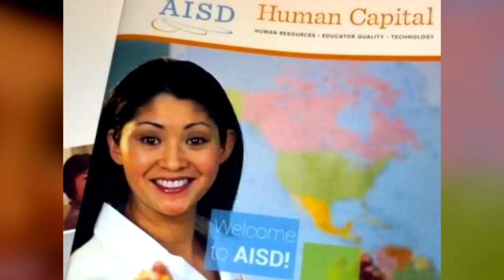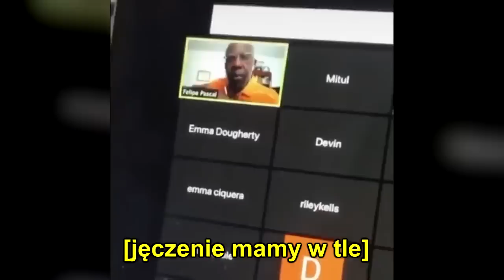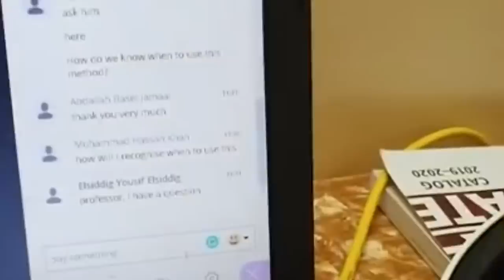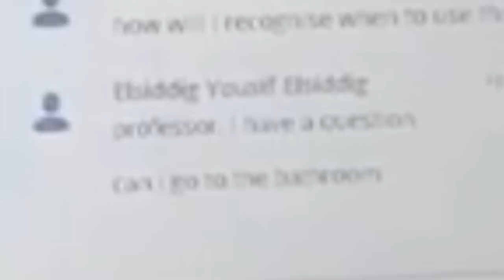10 dowodów, że lekcje online to stan umysłu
Już od dwóch tygodni szkoły w całej Polsce oraz wielu innych krajach prowadzą zdalne nauczanie. Mało kto się tego spodziewał i mało kto był na to przygotowany. W wielu domach brakuje komputerów, większość nauczycieli dopiero uczy się czym jest internet, a rodzice z przyzwyczajenia wrzeszczą przez cały dzień w pokoju obok, robiąc nam przypał przed całą klasą. Dodajcie do tego uczniów, którzy robią sobie żarty, bo teraz trudniej niż zwykle zweryfikować kto co powiedział i wyjdzie nam jedna wielka porażka. W dzisiejszym odcinku zebrałem dla Was listę 10 dowodów na to, że e-lekcje (tudzież lekcje online) to stan umysłu.

Muzyka w tle:
(biblioteka YouTube)

Pozdrawiam,
Jacek Makarewicz